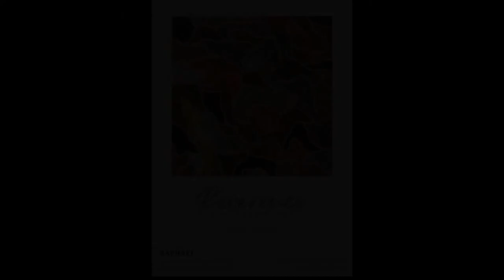"Reverence" by Joy Calanasan at Galerie Raphael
Calanasan has ventured onto art exhibitions both locally and internationally, and currently guests in a monthly podcast of an acrylic-pouring group boasting of 97,000 members worldwide. Most recently, Galerie Joaquin enlisted her as one of its up-and-coming artists.

“Reverence” by Joy Calanasan is ongong simultaneously at Galerie Raphael Shangri-la and Galerie Raphael Serendra until July 23, 2021. Galerie Raphael Shangri-la is located at Level 4, Main Wing Shangri-La Plaza Mall, EDSA cor. Shaw Blvd. Mandaluyong City and Galerie Raphael Serendra is at the Second Level, The Piazza Serendra Mall, Bonifacio Global City, Taguig.